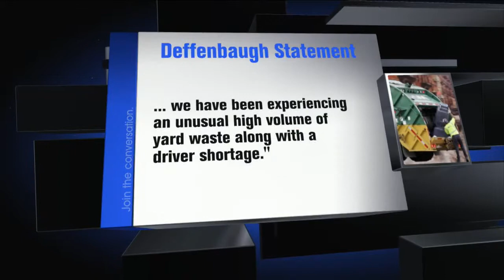Ongoing Yard Waste Delays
City Council Members are Unhappy Too